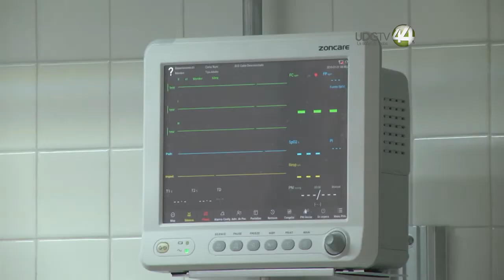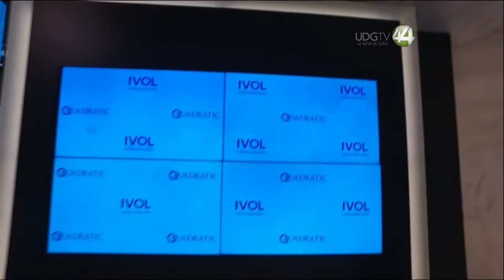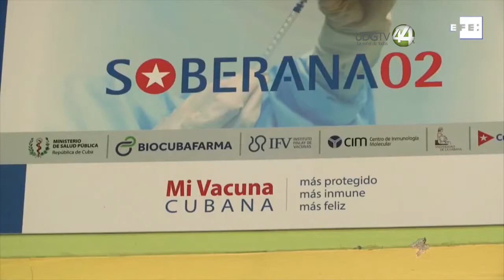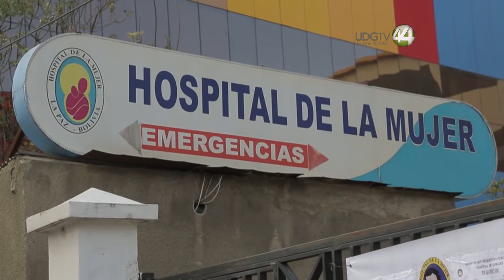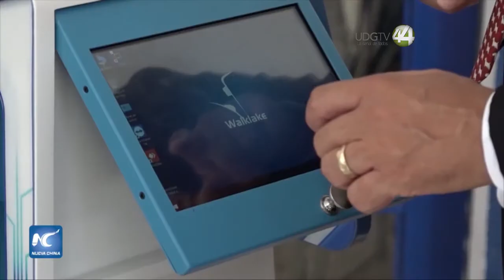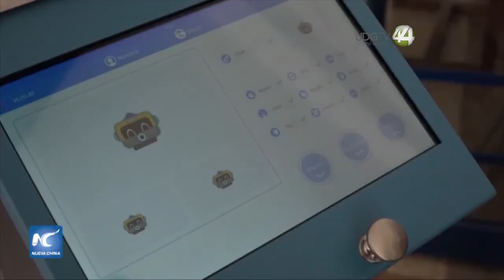Coronavirus, la pandemia || 6 de junio del 2021